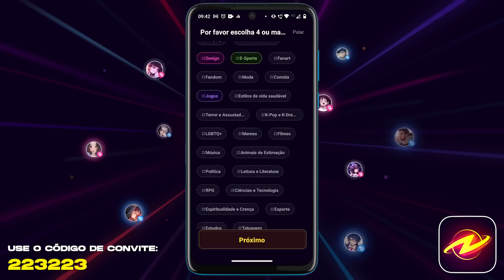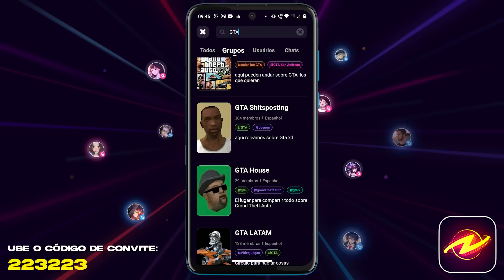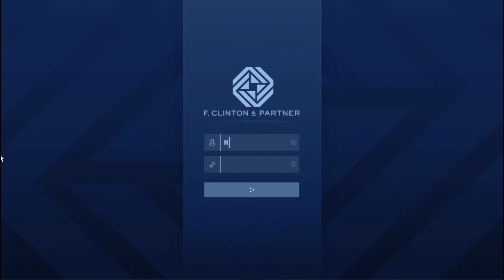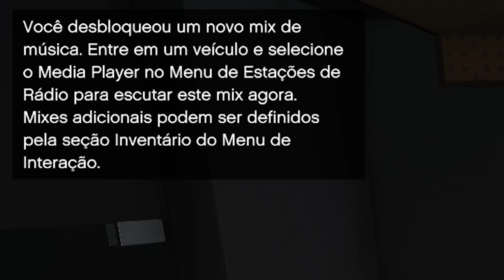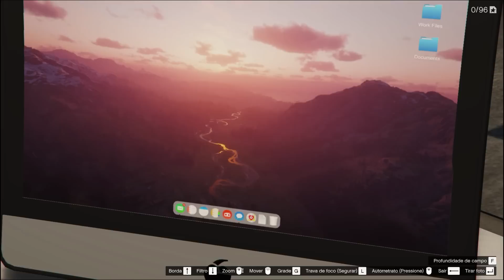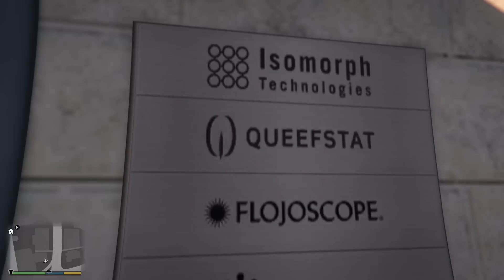RED DEAD 2 na nova DLC de GTA 5 ONLINE e + segredos e easter eggs que VOCÊ NÃO VIU (Parte 2)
• Baixe Project Z use o código de convite 223223 e siga meu perfil

• Capítulos:
00:00 Introdução
00:20 Patrocinador
01:20 De banheira para hidromassagem
01:56 Você manda em Los Santos
02:24 Discos de ouro do Dr. Dre
02:49 Discos de ouro: OG Loc, Madd Dogg, Rochell'le, Love Fist e Yung Ancestor
03:32 Menção a NFT (e o Lamar não sabe o que é isso)
04:22 Dispositivos de mídia
04:49 Chop dorme na cama do personagem online
04:59 Facções de Los Santos (The Lost MC, Ballas e Families)
05:21 Patrick McReary repetindo diálogos
06:13 Referência ao filme "Queimando Tudo"
06:47 Conversas chapadas do Franklin e Lamar (Tia Denise, Simeon e Tonya)
08:05 Tia Denise ainda mora na mesma casa
08:24 Franklin menciona missão "Pai/Filho" e se impressiona com riqueza
09:21 Referência à missão "A Opção C"
09:50 Referência à missão "Safari na Quebrada"
10:12 Papel de parede dos assistentes são imagens de Red Dead Redemption 2
11:12 Outras mudanças no exterior da mansão do Franklin
11:36 Mudanças no interior da mansão do Franklin
12:16 Porta-aviões USS Luxington no Modo Livre
12:41 Local do estúdio Record A
12:56 Local da LD Organics
13:09 Outdoors da Rosalía e possível próximo contrato da agência
13:54 Dr. Dre e DJ Pooh invadem West Coast Classics (Dre Day)
14:33 Agência F. Clinton & Partner
14:56 Disque-Mata e referência às missões de "Assassinato"
15:25 Finalização